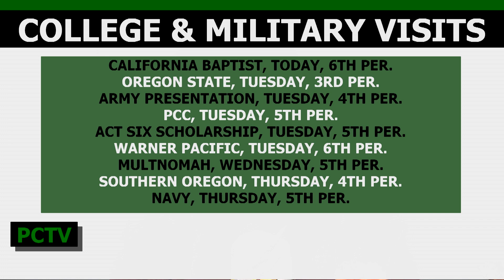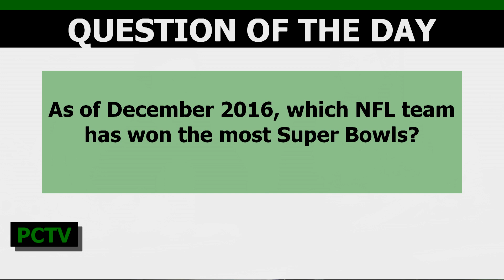PCTV Bronco News 9.25.2017